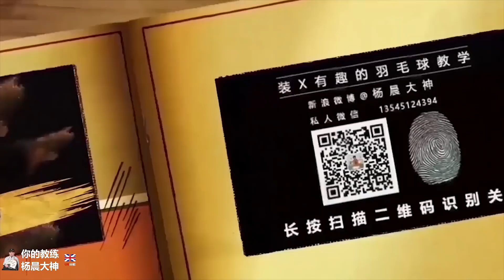杨晨大神训练笔记14期 封网老下网？你需要这份吴柳莹同款封网大法 Youtube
杨晨大神教你如何练成吴柳莹式的封网大法